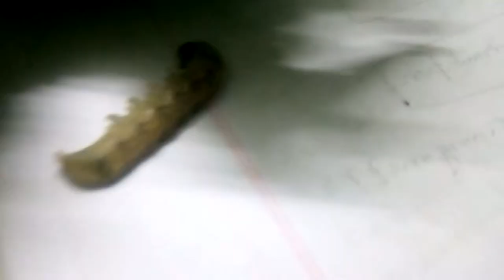Big bug inside cauliflower Bangladesh